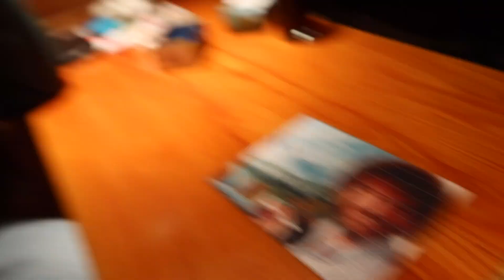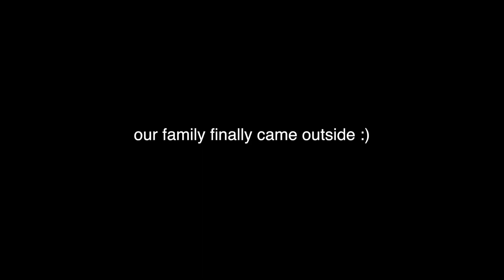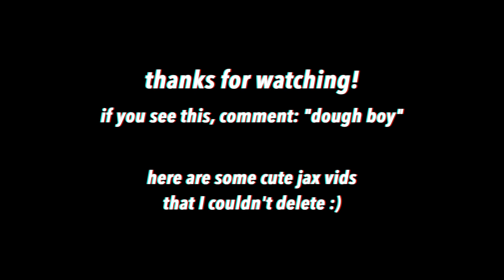Vlogmas Day 5,6,7: family shenanigans, thrifting, & sledding in upstate new york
All I Want for Christmas Remix- ClubJersey